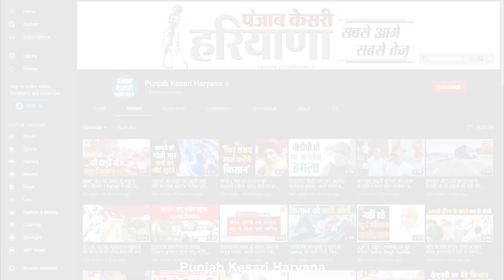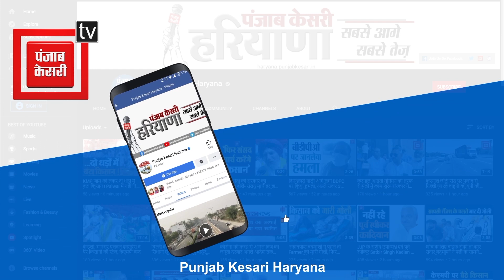सदन में हंगामे को लेकर ‘गब्बर’ का विरोधियों पर हमला, सुनिए क्या बोले गृह मंत्री Anil Vij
गृह मंत्री अनिल विज के निशाने पर कांग्रेस, सदन में होने वाले हंगामे को लेकर दी प्रतिक्रिया, विपक्ष सवाल पूछे तो सरकार जवाब जरूर देगी- विज